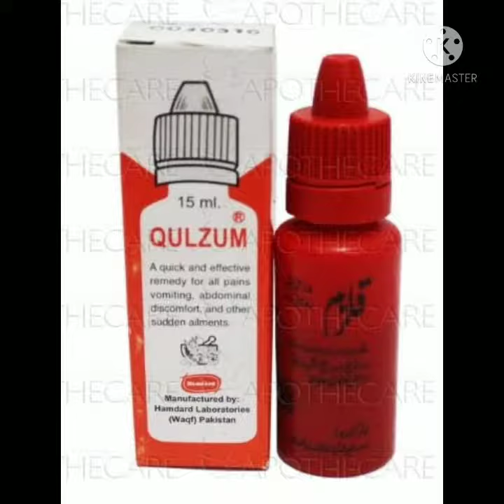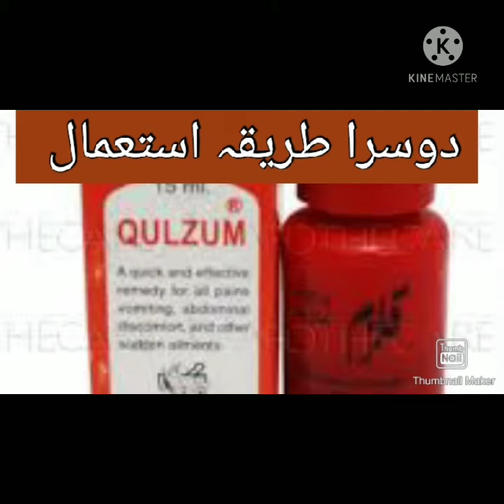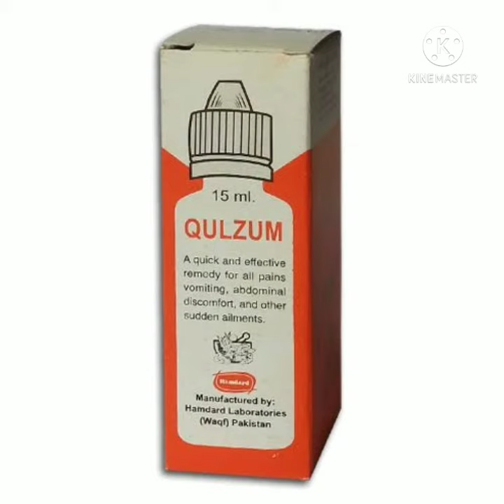Pait kay dard ka ilaj| Treatment of belly pain | in urdu hindi